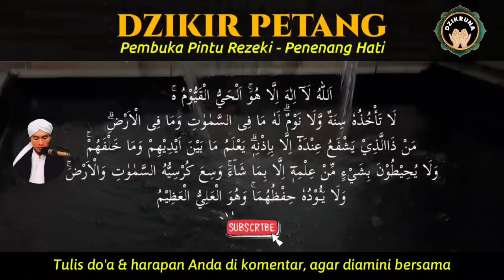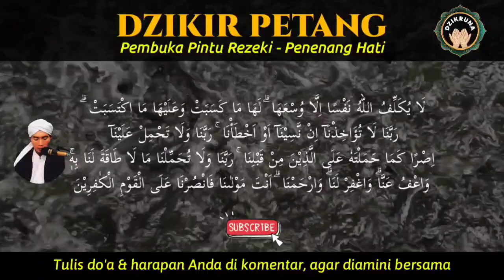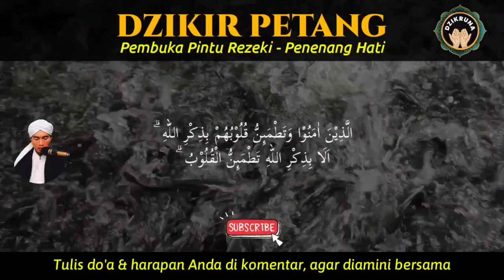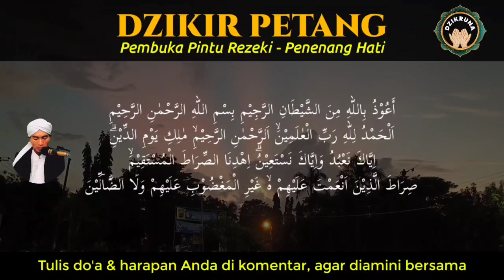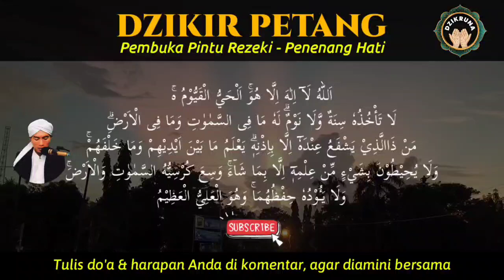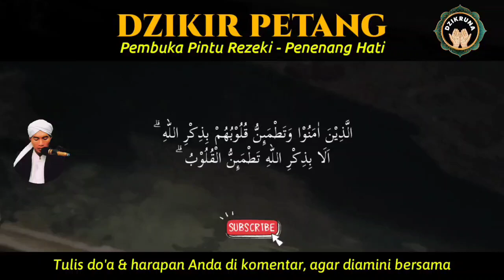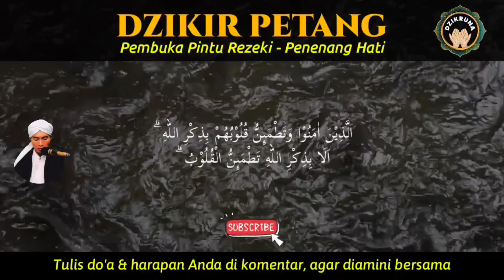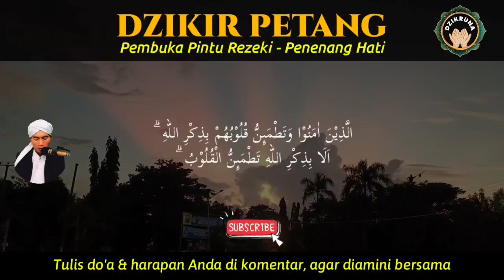𝗠𝗨𝗦𝗧𝗔𝗝𝗔𝗕𝗔𝗛 ✅ 𝗗𝗭𝗜𝗞𝗜𝗥 𝗣𝗘𝗧𝗔𝗡𝗚 𝗣𝗘𝗠𝗕𝗨𝗞𝗔 𝗣𝗜𝗡𝗧𝗨 𝗥𝗘𝗭𝗘𝗞𝗜 - 𝗣𝗲𝗻𝗮𝗿𝗶𝗸 𝗥𝗲𝘇𝗲𝗸𝗶 𝗗𝗮𝗿𝗶 𝗦𝗲𝗴𝗮𝗹𝗮 𝗣𝗲𝗻𝗷𝘂𝗿𝘂 - 𝗗𝘇𝗶𝗸𝗿𝘂𝗻𝗮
Video ini cocok buat yang sedang membutuhkan topik: doa & dzikir penarik rejeki, doa penarik rezeki dari segala arah, dzikir cepat kaya, dzikir kaya raya, dzikir penarik rezeki dari segala penjuru, dzikir penarik pembeli dari segala penjuru, doa & dzikir penarik pembeli dari segala penjuru, dzikir pagi petang, dzikir al matsurat, dzikir pagi, dzikir petang, keutamaan surat dzikir pagi & petang, dzikir pelunas hutang, amalan penarik rezeki, amalan pelancar rezeki. dan lain sebagainya.